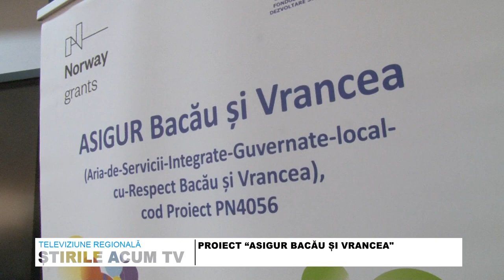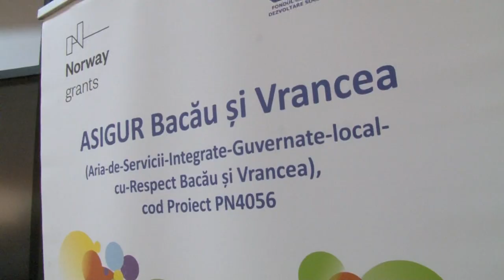STIRILE ACUM TV | 24 - 26.06.2023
CURS FESTIV AL ABSOLVENȚILOR UNIVERSITĂȚII VASILE ALECSANDRI
MINISTRUL FECHET A PARTICIPAT LA CONSILIUL MINIȘTRILOR MEDIULUI DIN UE
ISU BACĂU PE PRIMUL LOC LA COMPETIȚIA NAȚIONALĂ DE DESCARCERARE ȘI DE ACORDARE A  PRIMULUI AJUTOR CALIFICAT